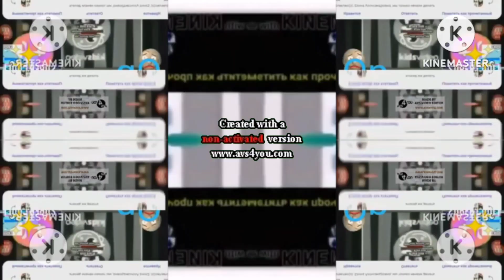5 PBS Kids Dash Logo Rounds Round 3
Yaaaaaaaaa